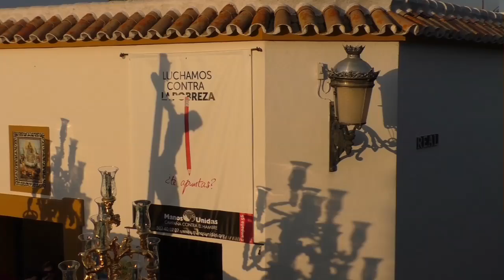Hdad de Nazarenos del Stmo.Cristo de la Vera Cruz